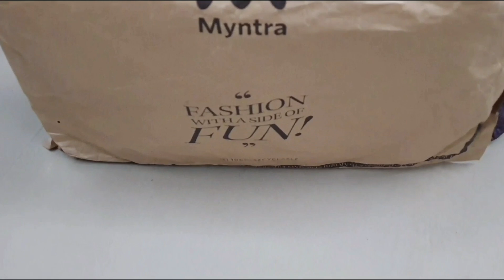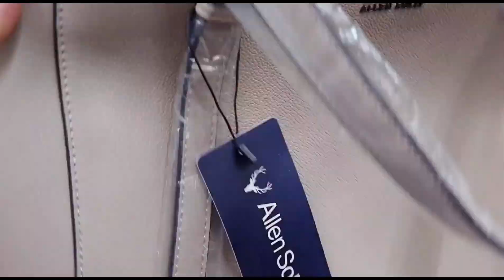Reviewing Allen Solly Office Going Bag From Myntra| Specius and Quality Bag👜🤩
Hey friends,

Links are mentioned below😀👇

Allen Solly Taupe Solid Shoulder Bag on Myntra

all about you Women Rose Floral Printed Kurta With Sequin Detail and Trousers on Myntra